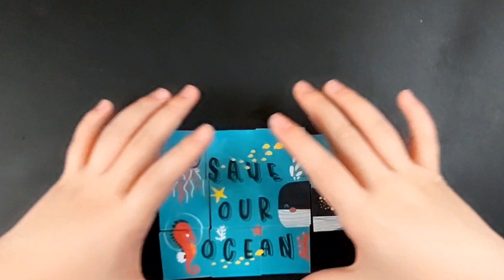Dive into Fun: DIY Wooden Ocean Puzzle for Kids!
Welcome to our DIY Wooden Cube Puzzle for Kids – Dive into Fun with the "Save Our Ocean" Theme! 🌊🧩

🐙 Get ready for a sea adventure as we assemble adorable jellyfish, seahorses, whales, and crabby friends in today's colorful puzzle! 🦀 This engaging activity not only sparks creativity but also enhances your little ones' hand-eye coordination, concentration, and patience.

🌈 Unleash the power of play while teaching the importance of ocean conservation. Each piece tells a story, making learning a joyful experience. Join us in fostering a love for puzzles and a commitment to safeguarding our oceans – it's education and fun rolled into one!

🔨 Ready to embark on this DIY journey? Watch the video, grab your wooden cubes, and let's create memories while saving our ocean, one puzzle piece at a time! Happy crafting! 🎨